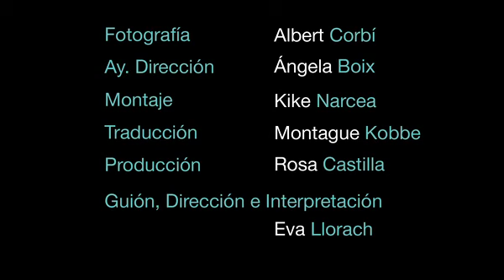My only child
Finalista de la X Edición de Notodofilmfest